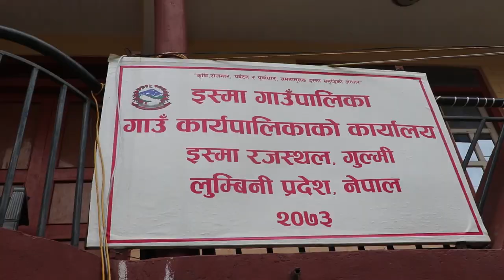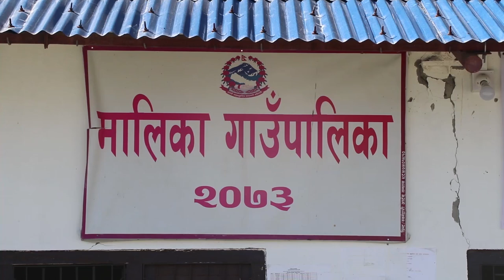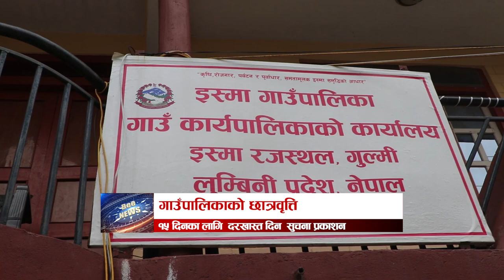Bee TV HD २०७९ फागुन २९ गते सोमबार ।। Bee News